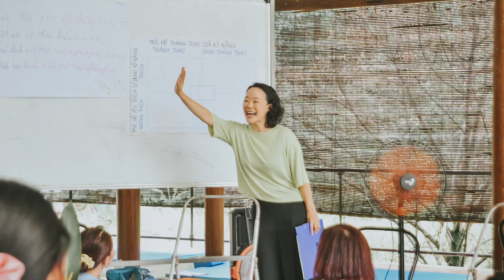Điều gì đón chờ bạn tại Career retreat: Lắng trong hiện tại, kiến tạo tương lai?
©️ Bản quyền thuộc về Doanh nghiệp xã hội Hướng nghiệp Sông An.
Xin vui lòng không đăng lại đoạn phim này.